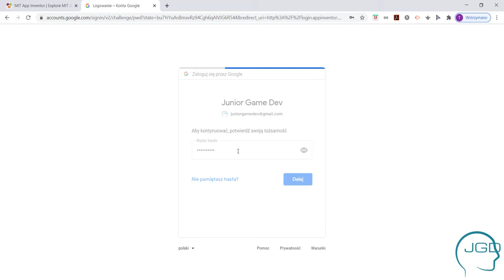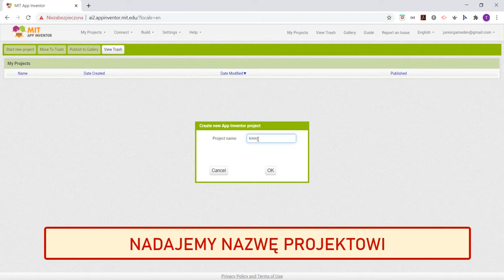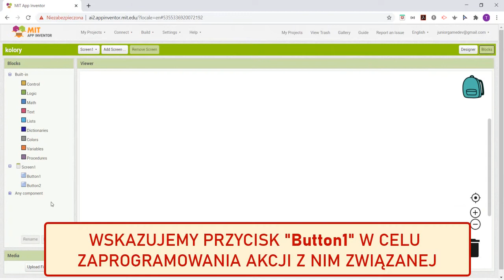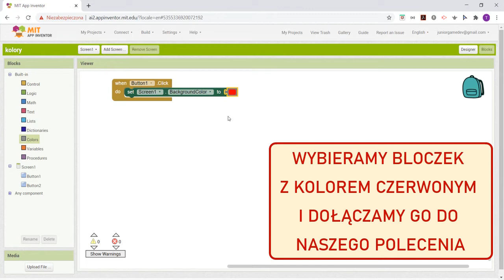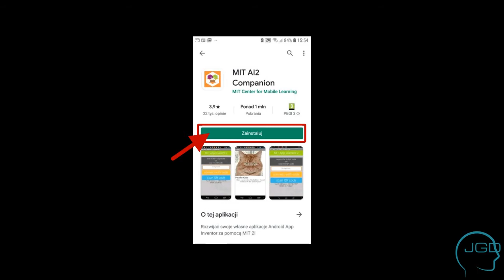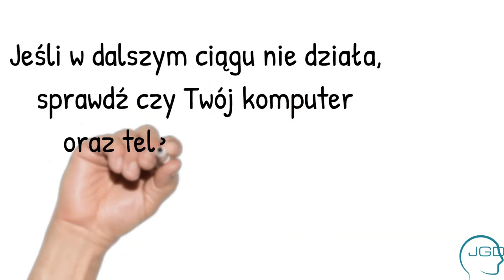🤖 MIT App Inventor 🚀 Pierwsze kroki 📲 Przygotowanie do pracy z telefonem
Z tego filmu dowiesz się, jak:
🎯 zalogować się do platformy MIT App Inventor
🎯 zaprojektować pierwszą aplikację
🎯 uruchomić aplikację na telefonie lub tablecie z systemem Android

Zdjęcie w miniaturce: PublicDomainPictures z Pixabay